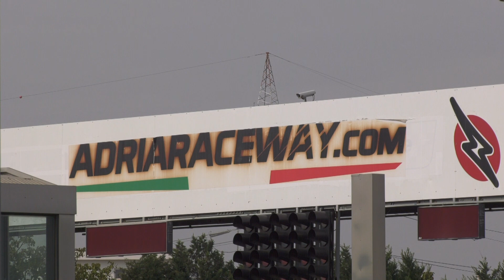Test premio FX Italian Series - ACI ESport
Dopo aver conquistato il Campionato Italiano Formula 3 E-Sport 2020 - ACI E-Sport organizzato da simracingleague.it, Marco Nesi scende in pista sul circuito di Adria per il test premio messo in palio per il vincitore!